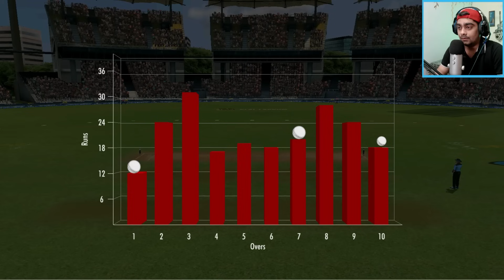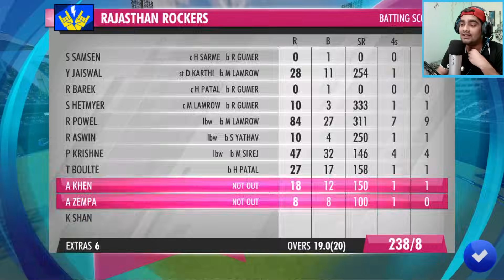RCB *362-7* Vs RR WCC3 IPL 2024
kind friendly
family friendly

ipl2024WCC3 IPL 2024